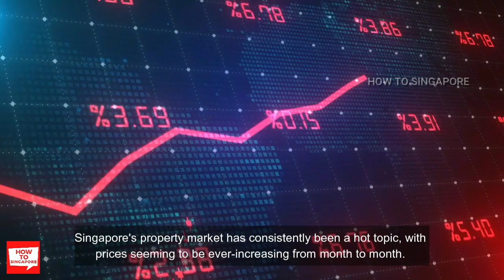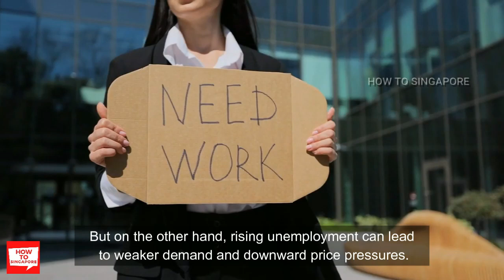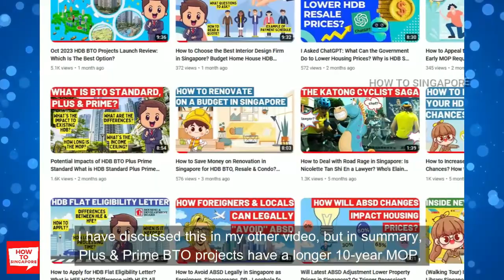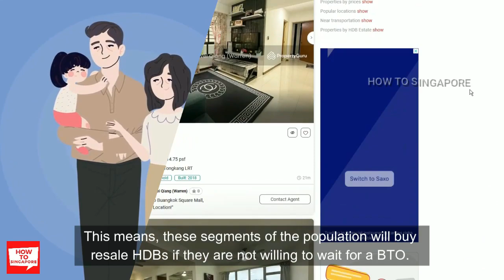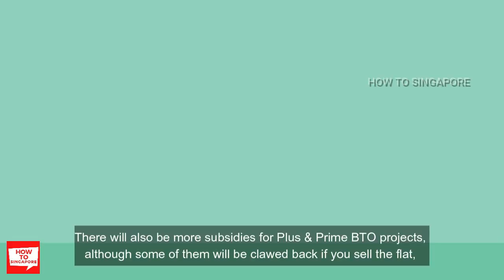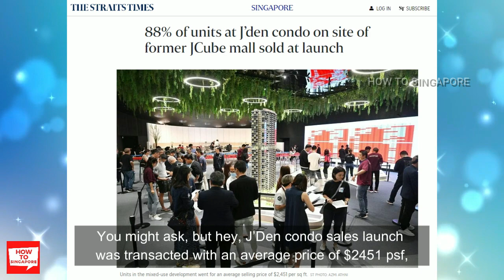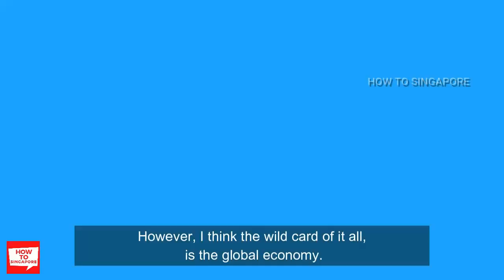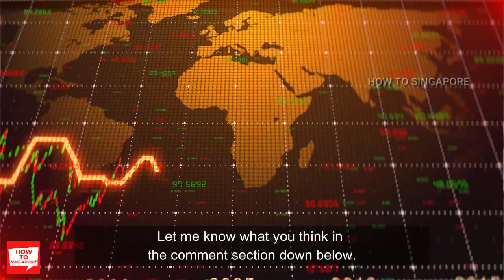Will Singapore Property Price Crash in 2024? Outlook for HDB Resale, BTO and Condo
Singapore's property market has consistently been a hot topic, with prices seeming to be ever-increasing from month to month. However, what goes up, must come down. The question is, when? In this video, I’m going to analyze the possibility of property price drops in 2024, for HDB resale, BTO and condominium units.

This video can be watch if you are interested to know more about:

This video provides information as a reference resource for personal consumption only. It is not intended to be and does not constitute financial advice, investment advice or any other advice. This video has been generated without regard to the individual financial circumstances, needs or objectives of persons who view it. Viewers should not rely on any of the information herein as authoritative or substitute for the exercise of their own skill and judgment in making any investment or other decision. We make reasonable efforts to use reliable and comprehensive information to generate this video, but we make no representation that it is accurate or complete.

There is no guarantee that you will save or earn any money using the techniques and ideas mentioned in this video. This is in no way intended to be your only  financial advice. Your level of success in attaining the results, will require hard-work, experience, and knowledge. I have taken reasonable steps to ensure that the information on this video is accurate, but I cannot represent that the website(s) mentioned in this video are free from errors. Opinion stated here is my personal point of view and not representing the products manufacturer, suppliers or service providers discussed in the video. You expressly agree not to rely upon any information contained in this video.